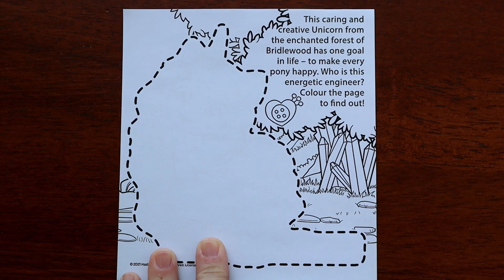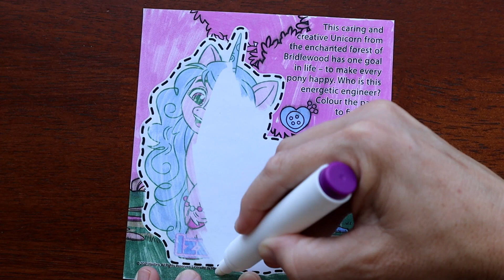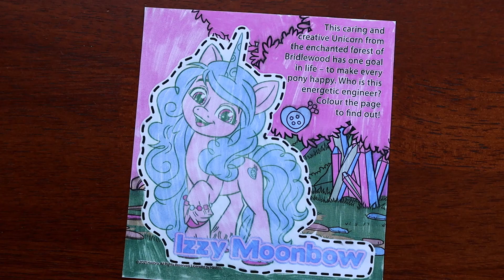My Little Pony - Izzy Moonbow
Today I will be revealing My Little Pony pictures using the amazing magic pen. Join me to find out what I will find.
My Little Pony Fantastic Friendship